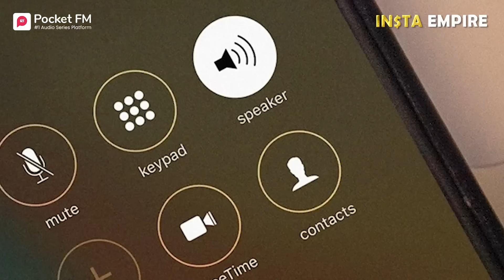Episode 43 | Insta Empire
Pocket FM Series presents Insta Empire featuring Nishant Singh Malkani